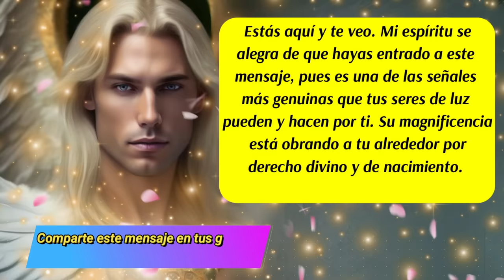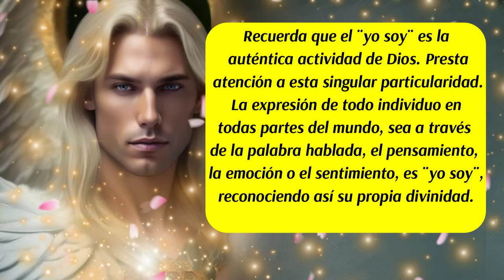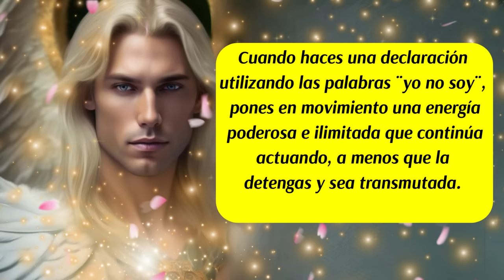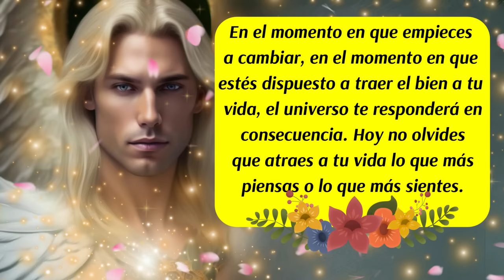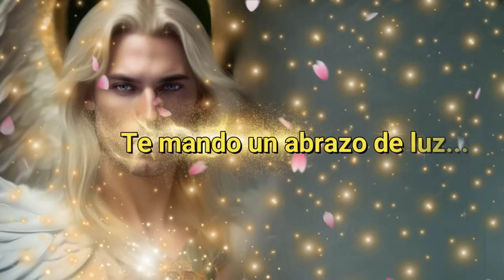💌No le des tu poder a entidades oscuras🚨El poder del ¨Yo soy¨🌈mensajedelosángeles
✅Este canal es para ti y pensado en ti, vive con la absoluta certeza de que aquello que deseas ya existe y está buscando el modo de manifestarse con la asistencia y ayuda de los ángeles, arcángeles, guías espirituales y maestros ascendidos.  Que cada día de tu vida cuente desde el amor,  la armonía, el equilibrio y la gratitud.

✅ISRC: USUAN1500024
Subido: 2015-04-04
✅Link de la página